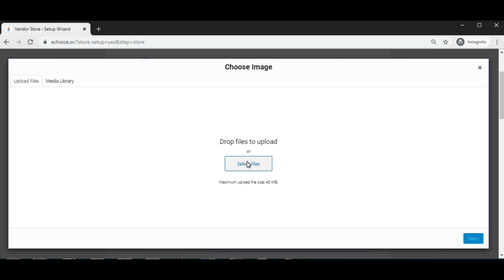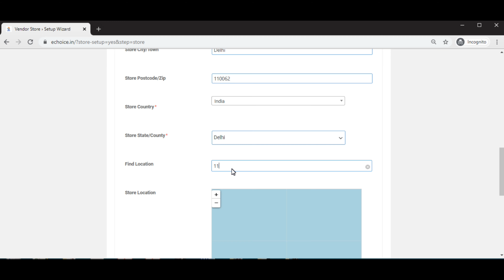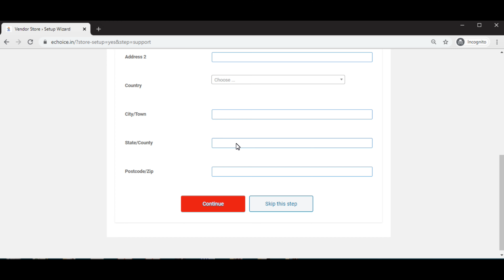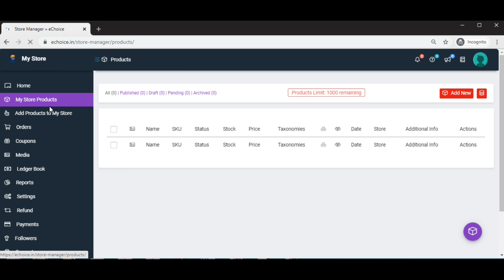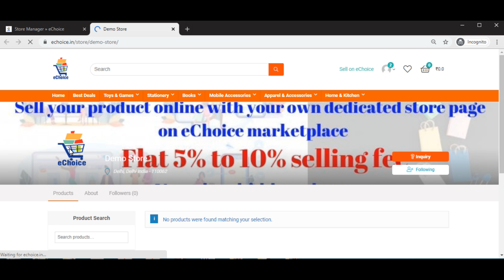Setting Online Store Page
This is demonstration video of "how to setup online store page",
is a multi-vendor marketplace, India's growing marketplace.
You can sell your product online all over India on eChoice with lowest selling fee.